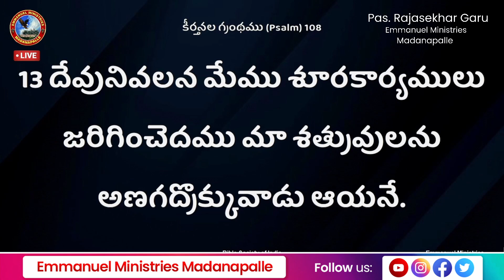దేవుని కొరకు శూరకార్యములు చేస్తే గొప్పవిజయం నీదే!|Pas.S.Rajasekhar Garu|EmmanuelMinistriesMadanapall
SUNDAY SERVICE TIMINGS
                     9:00AM to 11:30AM

⏺️ ప్రతి నెల మొదటి తేదీన రాత్రి 7 గంటలకు సంఘ వాగ్ధాన కూడిక.
⏺️  ప్రతి నెల రెండవ శుక్రవారం రాత్రి 9 గంటలకు అల్ నైట్ ప్రెయర్.

 EMMANUEL MINISTRIES
 HP Gas office Road ,
 Bakavanithota